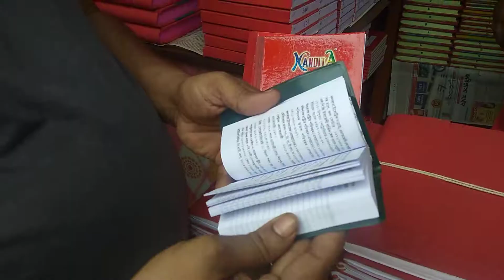১লা বৈশাখে নতুন বছরে খাতা সাজিয়ে,ক্রেতাদের ভির নাই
বাংলা নতুন বছর এলেই সাধারণ মানুষ দোকানদারেরা খাতা কেনেন।তবে এবছের খাতা কিনতে সেভাবে ক্রেতাদের দেখা মিললো না।১লা বৈশাখে
নতুন খাতা সাজিয়ে